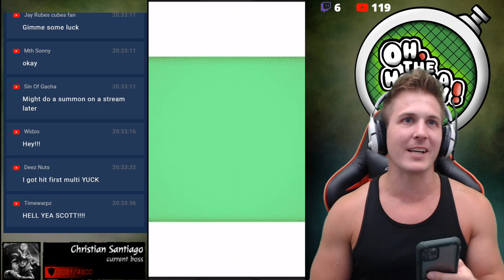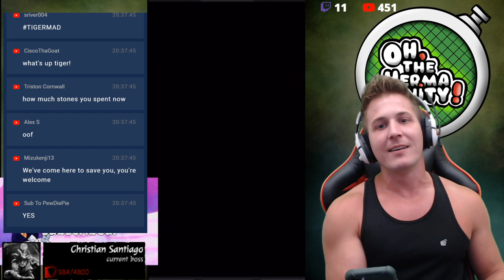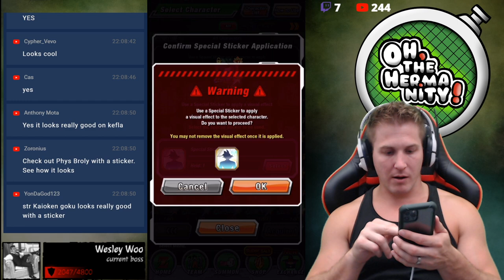WARNING! THESE STR TRANSFORMING KEFLA SUMMONS WILL MAKE YOU SALTY!!! || DBZ Dokkan Battle